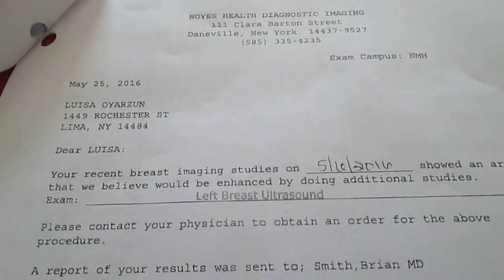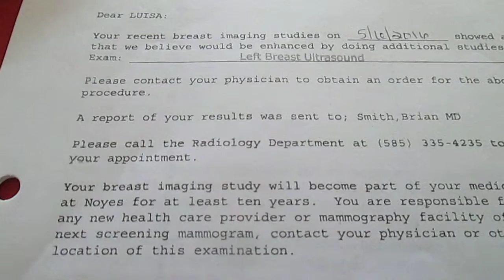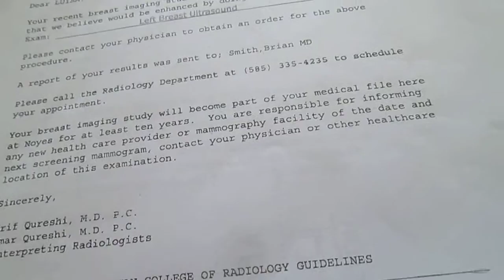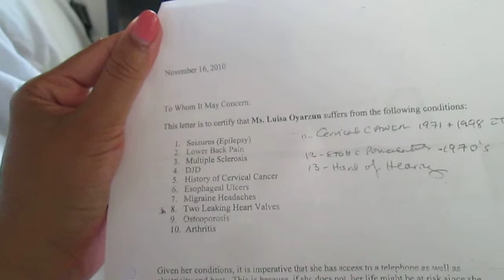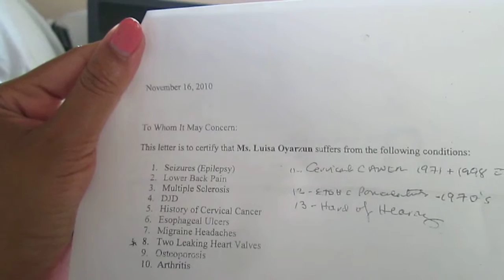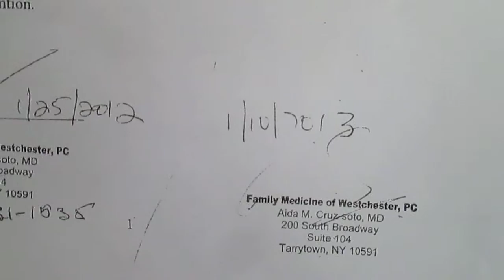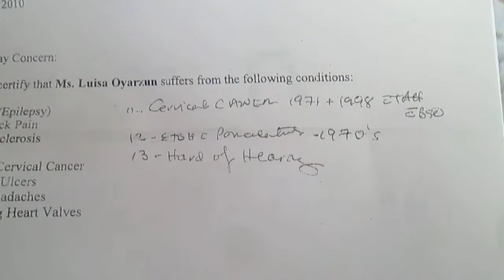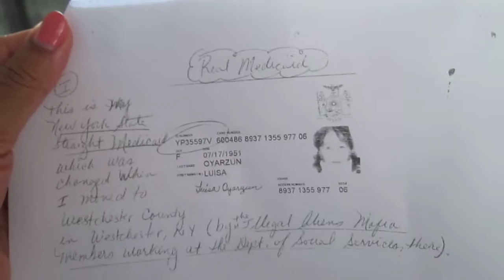Gov't Employees Stealing from the Tax Payers by Using Citizens' Soc Sec Numbers 2 MOV